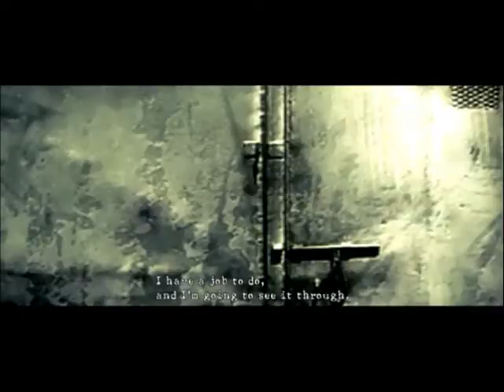Let's Play Resident Evil Half-Blind Part 1 |Getting Started